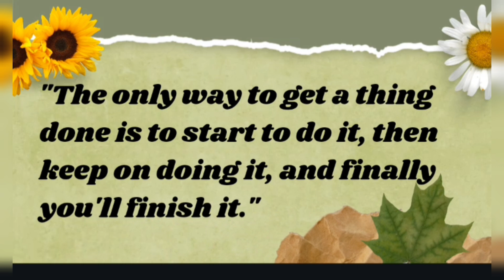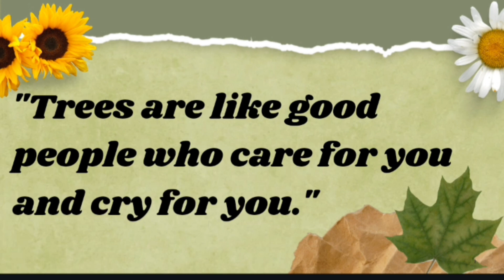English Activity/ Class 7 Quotes by Langston Hughes